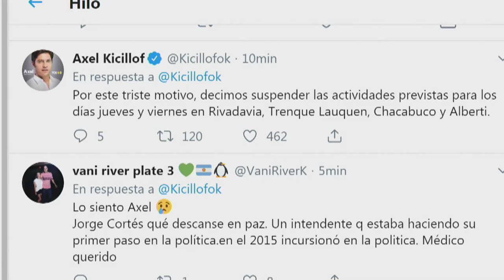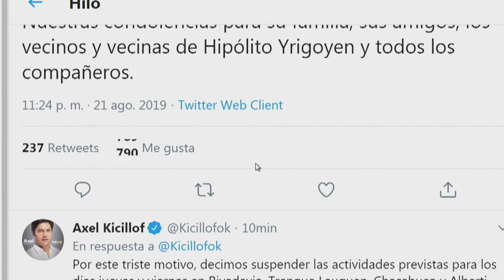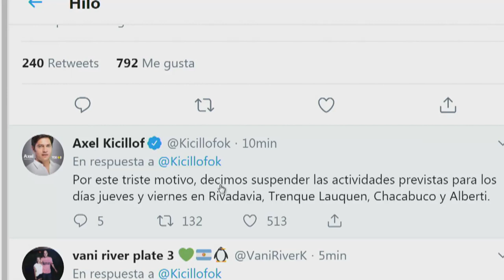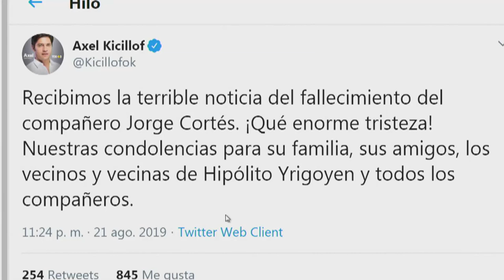Murió el intendente de Hipólito Yrigoyen en un accidente de tránsito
Jorge Cortés volvía de reunirse con Axel Kicillof. El auto se despistó y cayó en un zanjón.

Fragmento de Todo Noticias emitido el Miércoles 21 de Agosto de 2019.